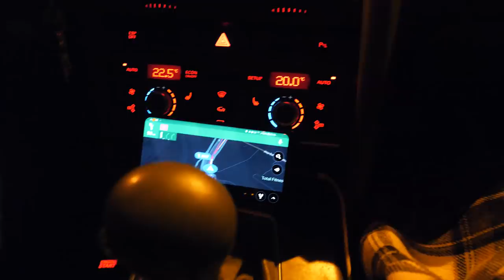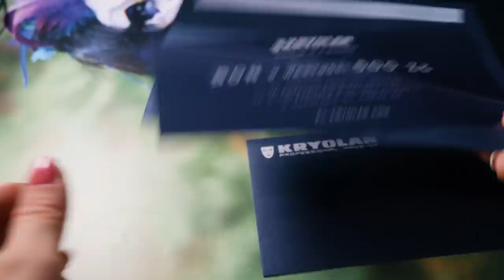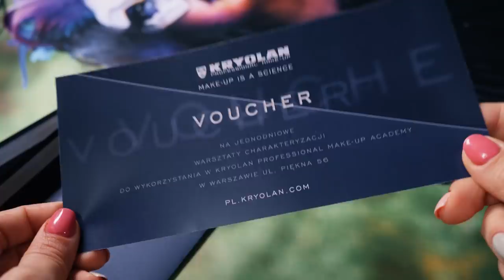🔥Walczące Charaktyzatorki💪Mistrzostwa🎨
Mistrzostwa FX Master Battle odbyły się po raz pierwszy. Zobaczcie jak wyglądały one z mojej perspektywy.

Montaż: Rafał Pilorz ❤️

Dorota's Freaks